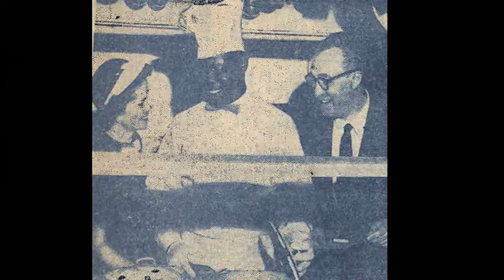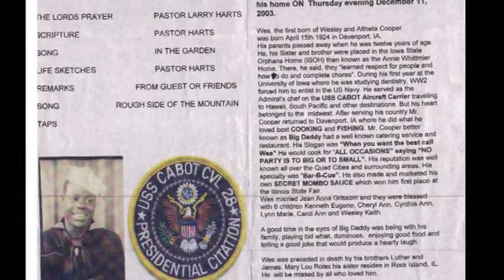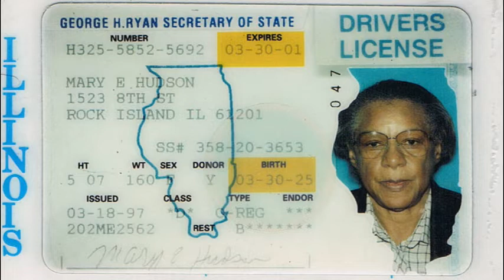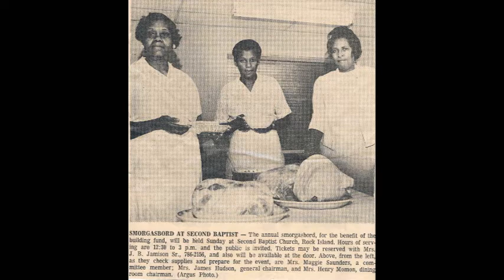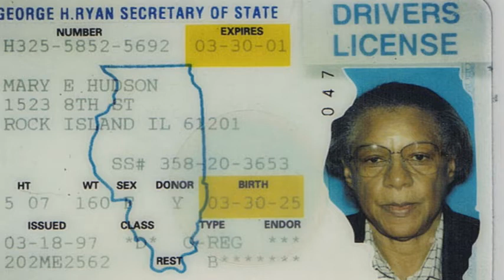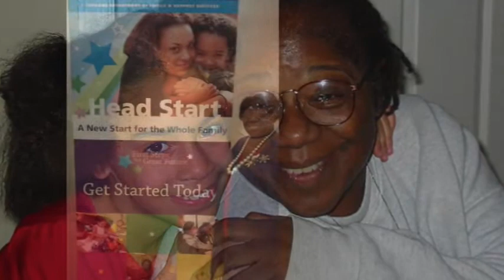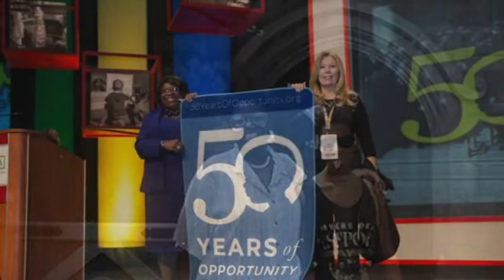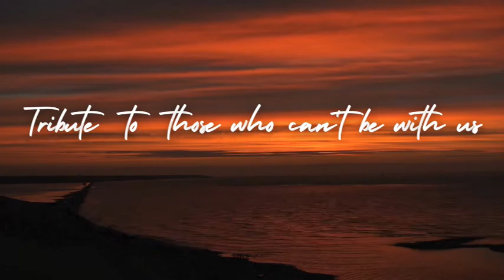Tribute to those who couldn't be with us at the Backyard BBQ